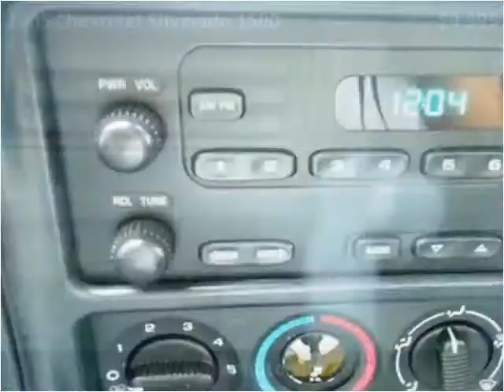2005 Chevrolet Silverado 1500 Used Cars Brattleboro VT